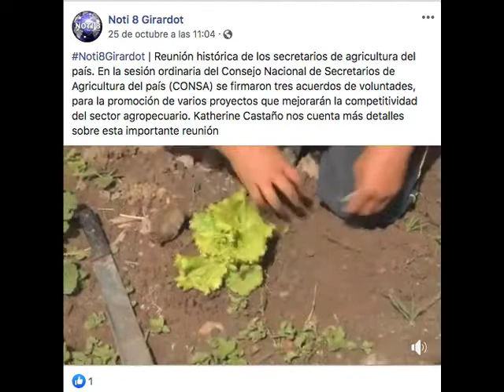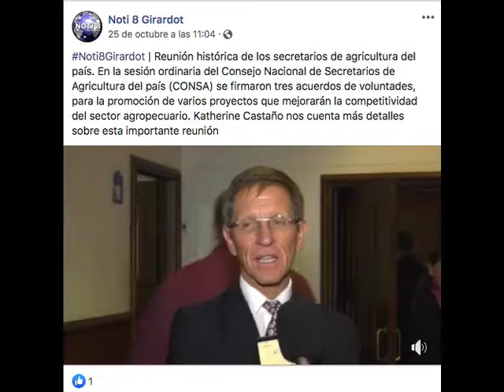Reunión histórica de los secretarios de agricultura del país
VÌA: NOTI 8 GIRARDOT